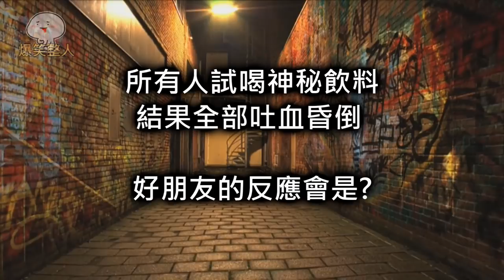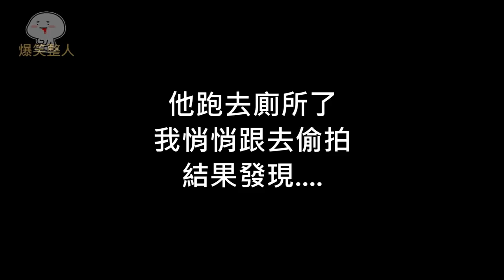【爆笑PRANK】全KTV包廂的人同時昏倒！被整的對象衝去...(王狗)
這次假藉開箱一個神秘飲料的名義
讓大家同時昏倒
看被整的對象會有甚麼反應吧

結論：原來心理真的可以影響生理